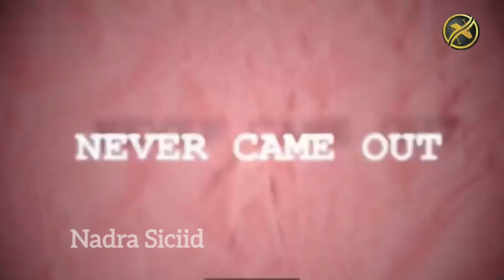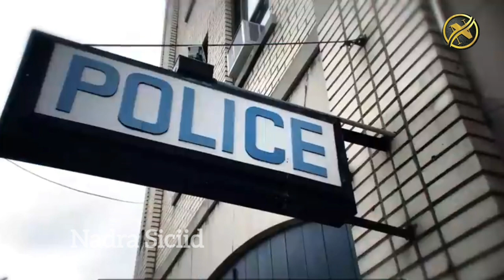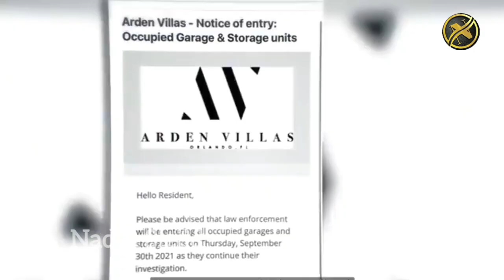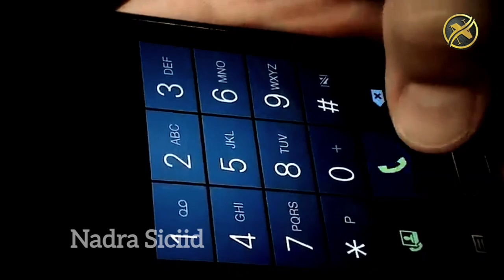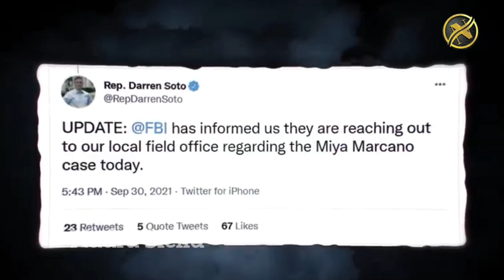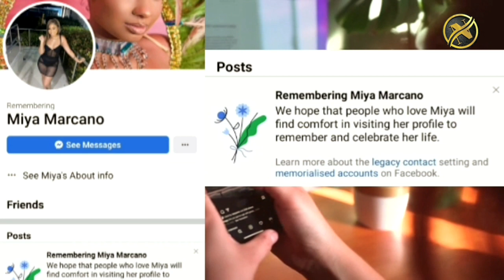Wuu dilay Markii Ay Ka diiday Xidhiidhka isguna Wuu is dilay 🥺😭 dhacdo xanuun badan